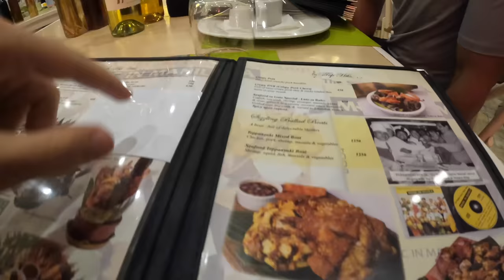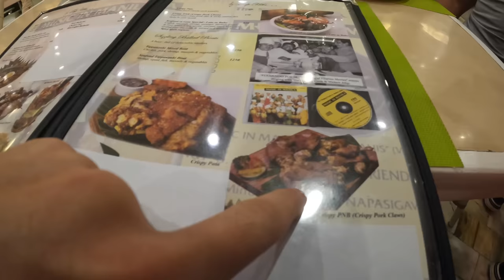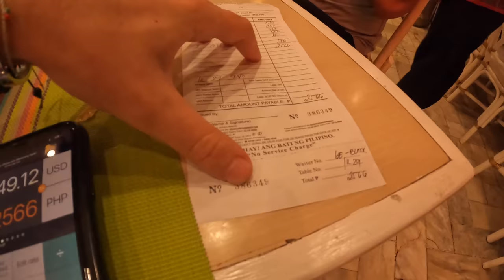BEST Restaurant Experience In Manilla 🇵🇭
Singing Cooks and Waiters Restaurant
Roxas Blvd, Pasay, Metro Manila

This is 1 video of the many videos from my Youtube vlog series about my time in the Philippines, you can find the entire playlist of videos